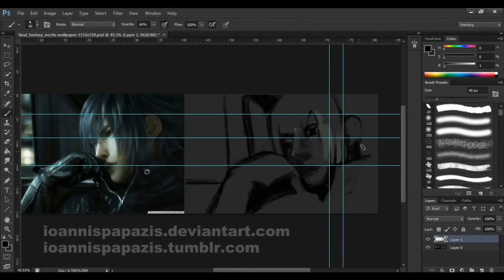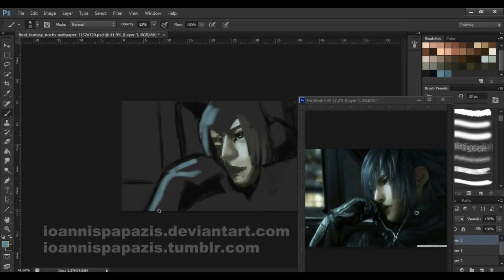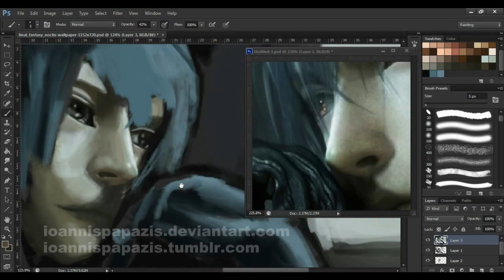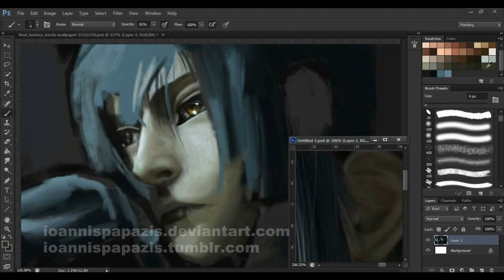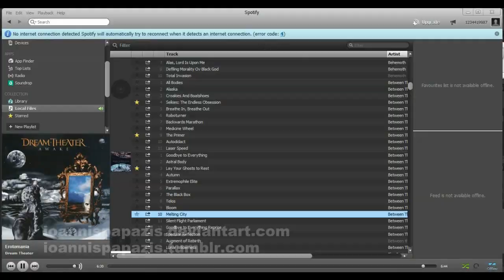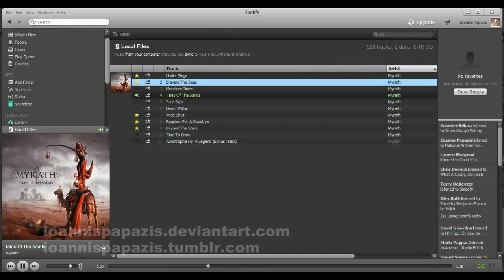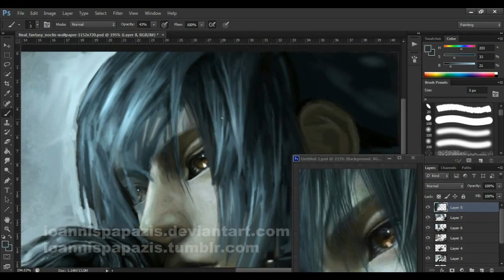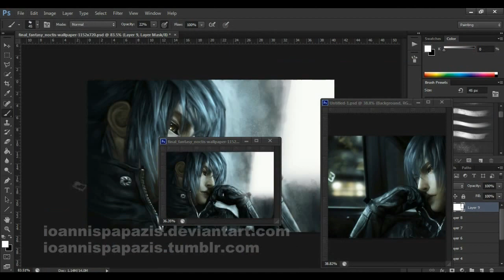[Art] (Final Fantasy XV) Noctis - Time Lapse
I did this mainly because I struggled to give my faces an 'anime' look and I needed to improve on my observation drawing. I still do need to improve on both, but I think I still learned a fair bit from this anyway C: I started this by trying to follow everything on my reference as closely as I could but kind of got bored of that and just went my own way after a while.